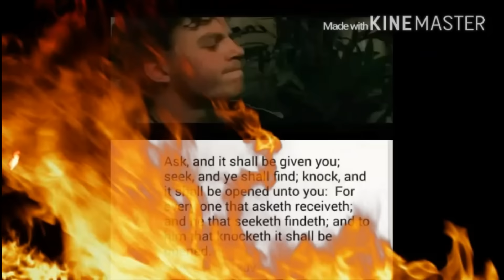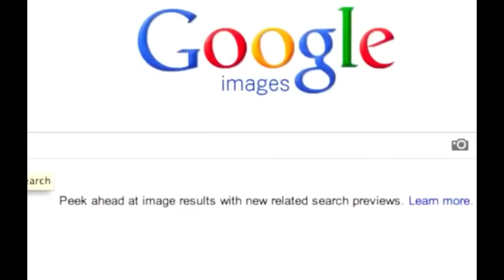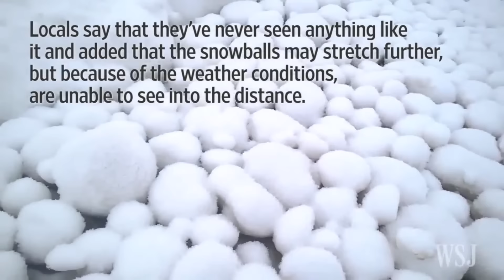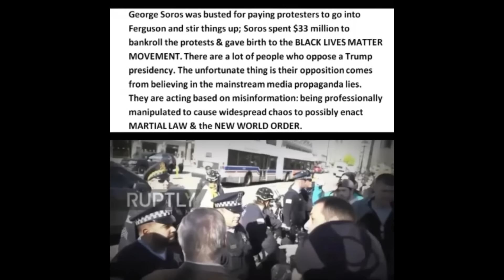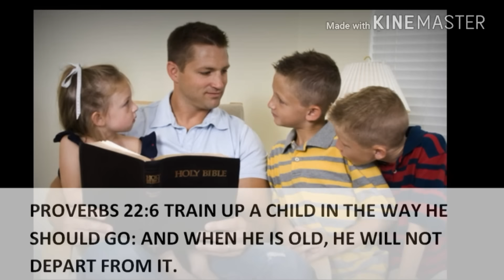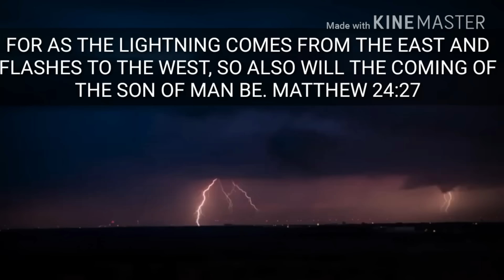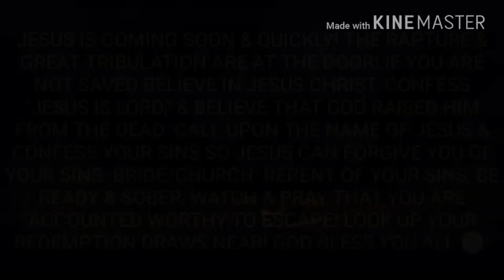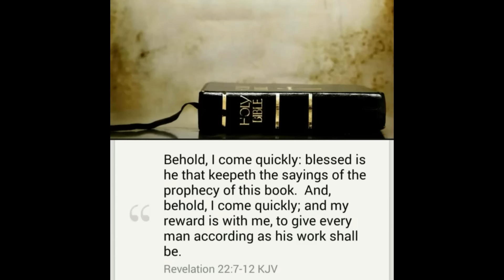BE YE READY #6 - END TIME SIGNS WORLDWIDE -- Changes In The Earth [2016]